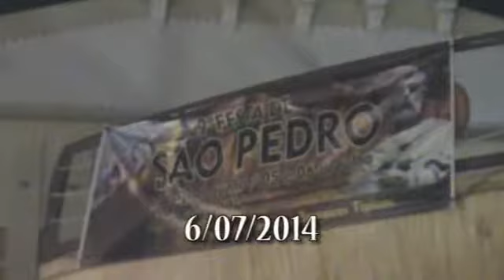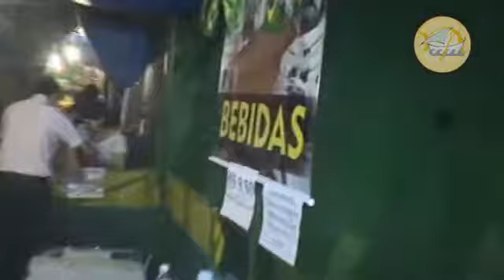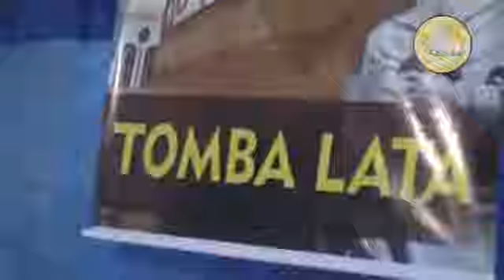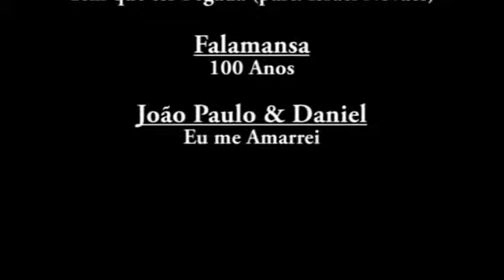29a. Festa de São Pedro Apóstolo (Imagens do dia 6/07/2014)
Imagens da 29a. Festa de São Pedro Apóstolo captadas no dia 6 de julho de 2014.